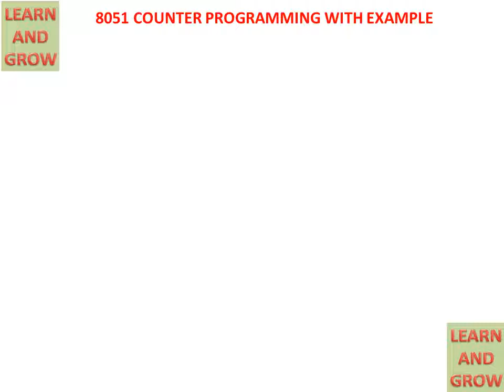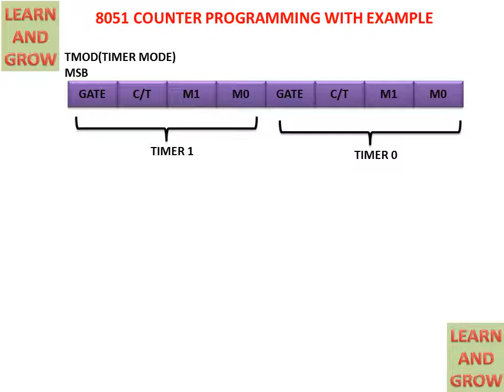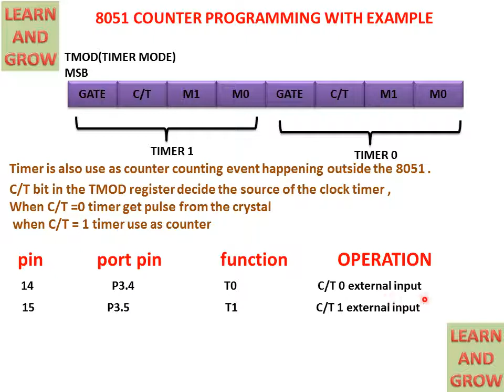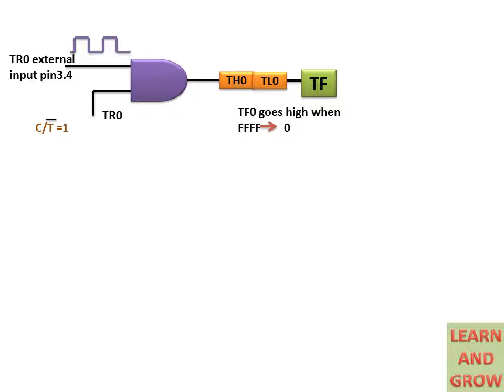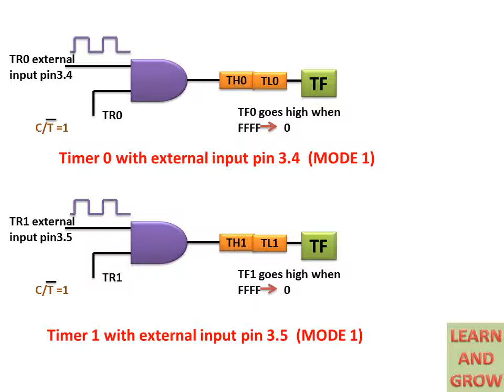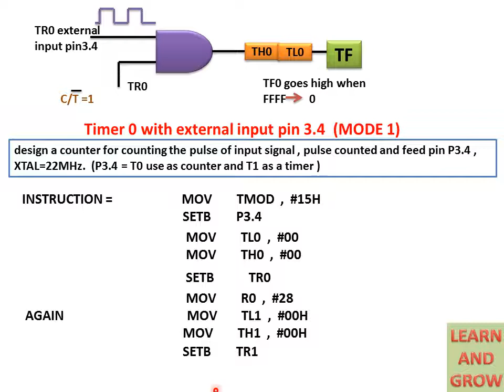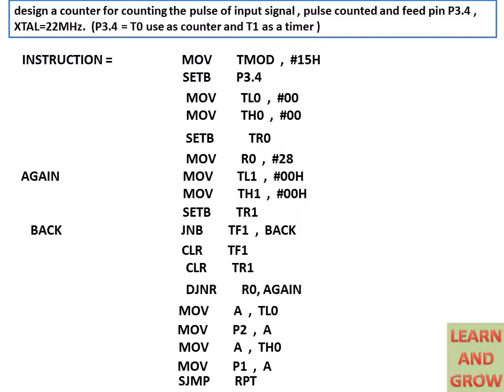8051 Counter Programming With Example (हिन्दी )